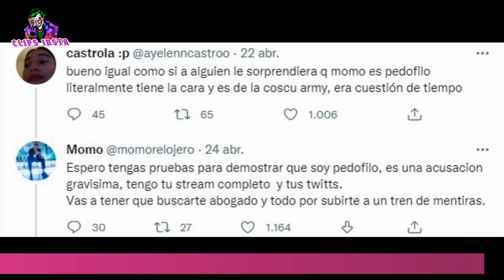M0M0 BENAVIDES DEM4ND0 Y MANDO CARTA D0CUMENT0 A AYELEN CASTRO Y OTRA JOVEN POR ACUSARLO DE P3D0FIL0